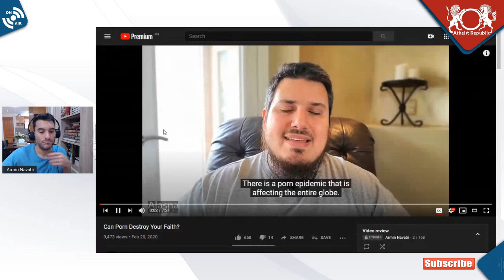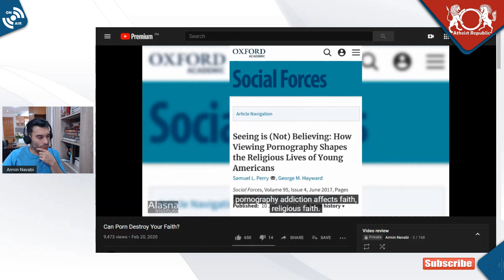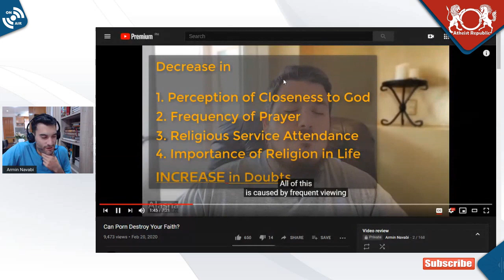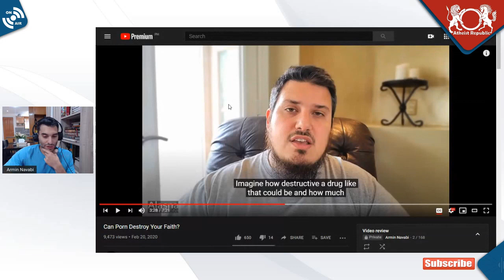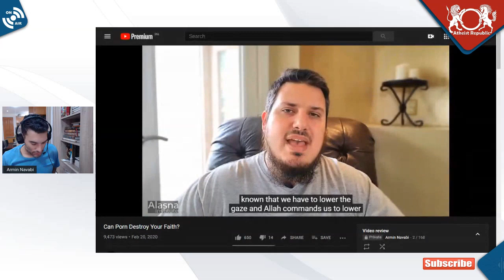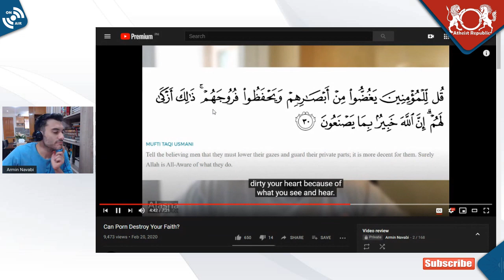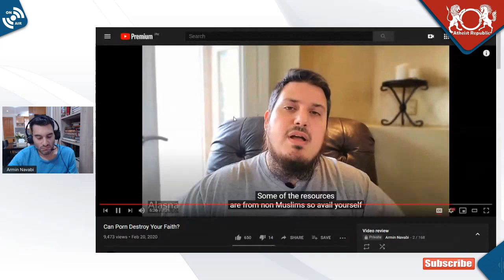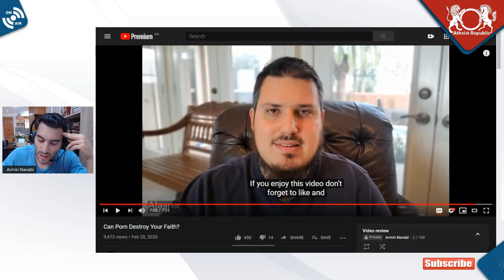Porn vs. Faith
Jared Taylor Is Wrong About Police Racism.